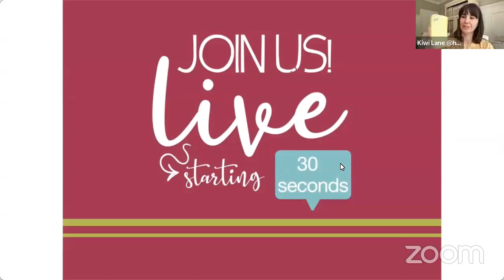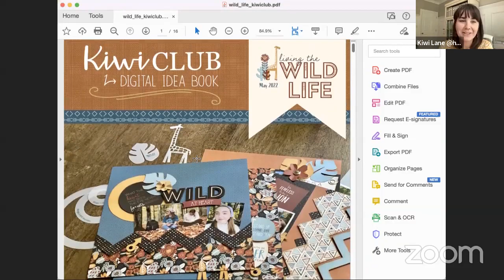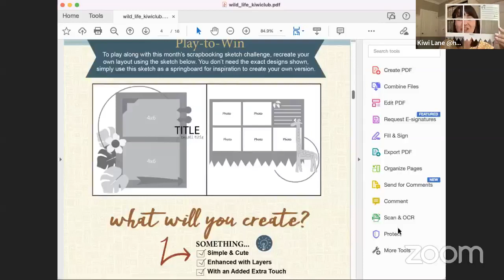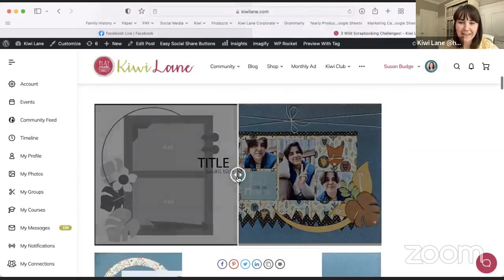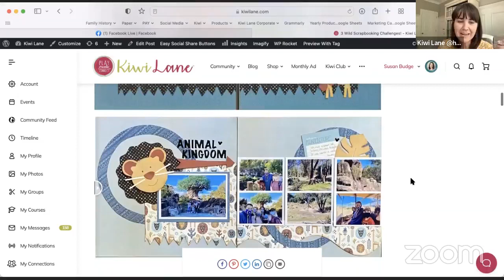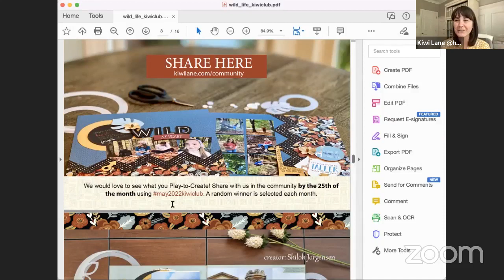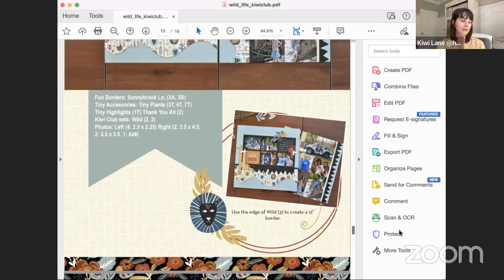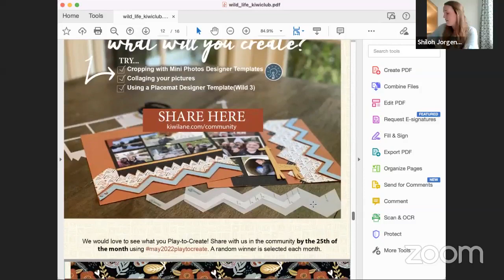Show and Tell Living the Wildlife Scrapbooking Kit!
Join Susan and Shiloh (Co-Founders of Kiwi Lane and scrapbookers themself) as they show and tell what they Play-To-Create with the Living the Wildlife Kiwi Club Kit to inspire you in your own creations this month.